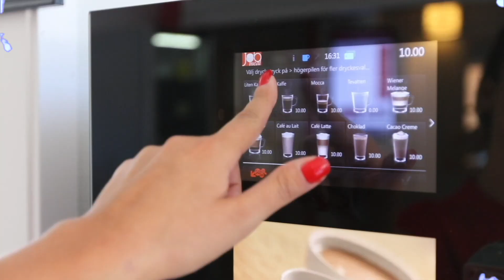ABF Agera | Anitas Bildningsresa | Österfärnebo Fritisgård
Anitas Bildningsresa | Österfärnebo Fritidsgård

Här kommer nästa inslag av Anitas Bildningsresa!

I dagens avsnitt ger sig Anita ut till Österfärnebos Fritidsgård för att lära sig om hur deras verksamhet fungerar. Detta är en av tre fritidsgårdar som ABF driver i egen regi. Härute bor drygt 1500 invånare, fungerar fritidsgårdarna härute likadant som på andra orter?
Tar man till vara på den vackra naturen man är omringad av i fritidsgårdverksamheten? Hör samtalet mellan Anita Castro och Jenny Karlsson. Ni får även ta del av Jennys bästa tips på hur man blir en bra fritidsledare.